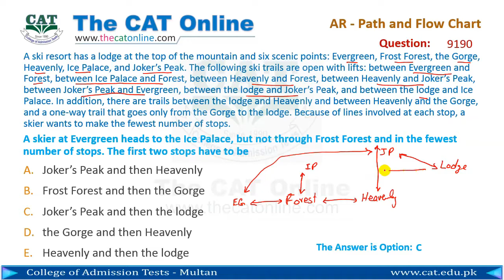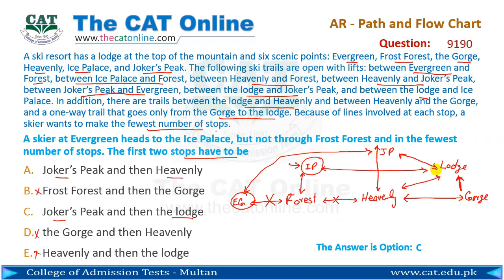Analytical Reasoning question on Path and Flow Chart 9190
Analytical Reasoning sample question solution with the illustration. Analytical Reasoning topic of Path and Flow Charts. Question explained by Muhammad Idrees. College of Admission Tests.